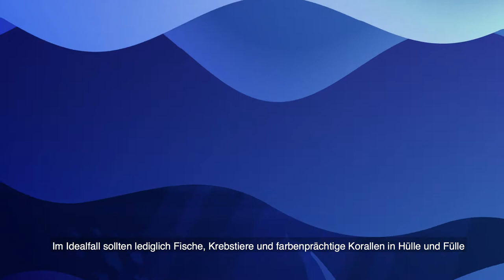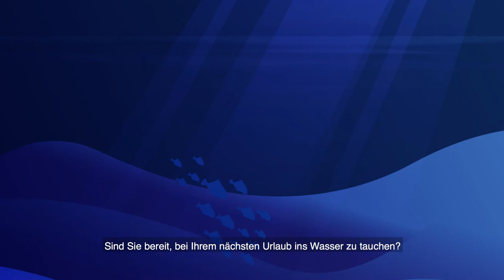Chemische Verschmutzung der Meere